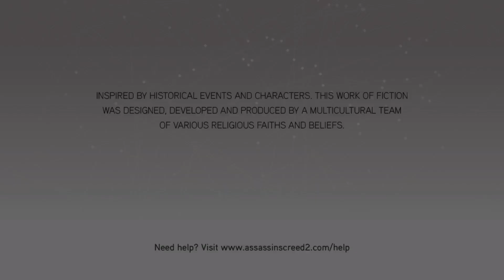AC: TEC-Assassin's Creed II - Courier Sequence - The Perfect Marriage